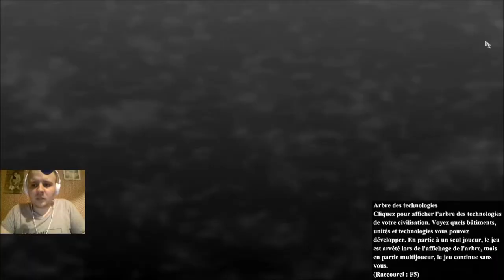[FR] Age of Empires 2 DE - Bataille du Lac Poyang (1363 après J-C)